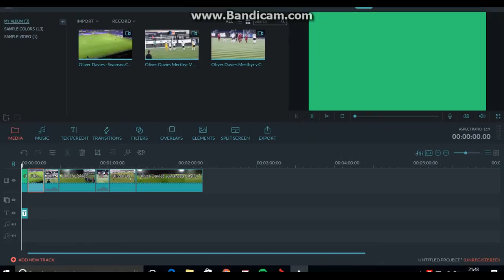Oliver Davies signs for Hereford FC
Today it was confirmed that former Merthyr town and Swansea City goalkeeper Oliver Davies had signed for Hereford FC. Here he is in action.